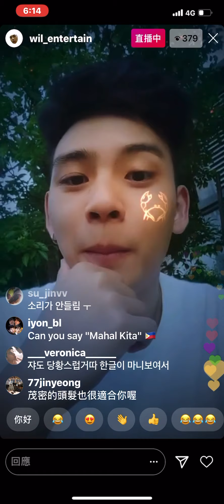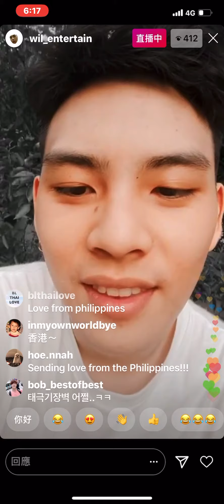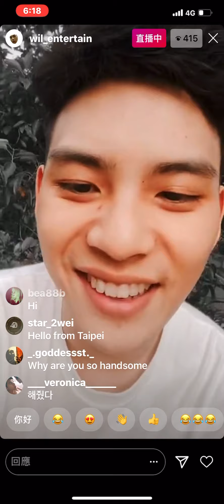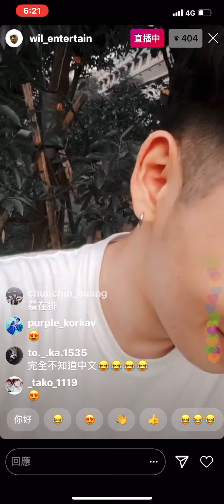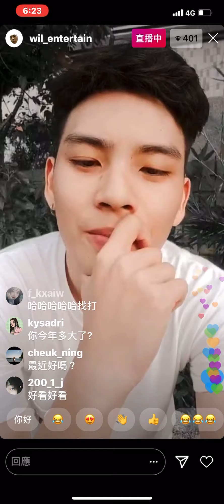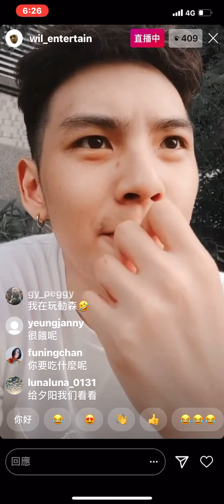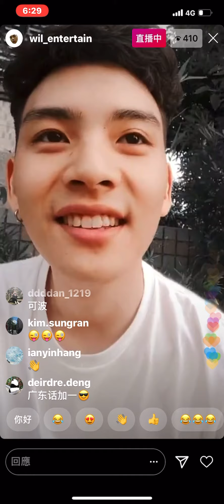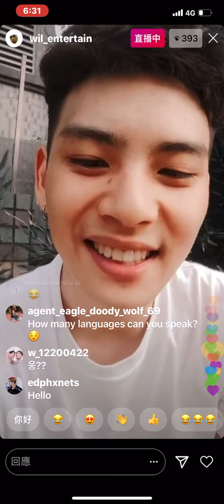20200604劉韋辰Instagram 直播（黃雋智亂入留言）